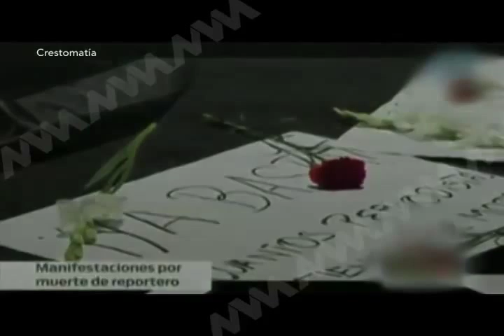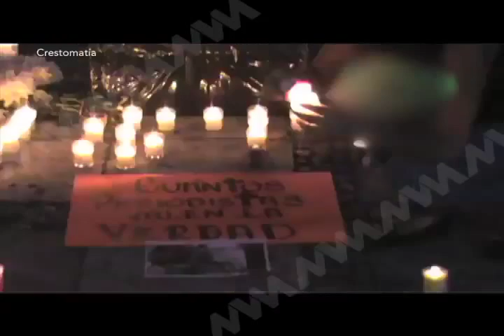ASESINATO PERIODISTA (MVM Televisión)